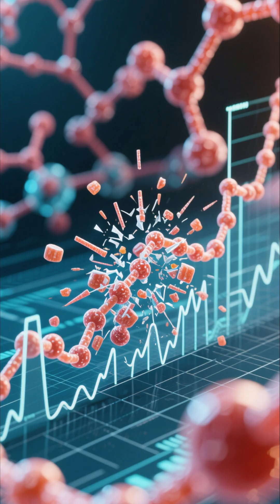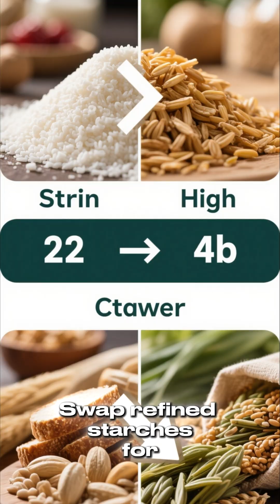The Starch Trap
Stop aging yourself at the dinner table! We all know sugar is bad, but the real silent killer accelerating your wrinkles, inflammation, and fatigue is refined starch.

This video is your complete guide to understanding the Starch Trap—how common foods like white bread, pasta, and processed snacks turn into pure glucose, triggering a hormonal firestorm that destroys your health and beauty. We dive into the science of Glycation and Insulin Resistance to show you exactly how refined carbs are making you look and feel older, faster.Stop letting your lunch sabotage your longevity!

🔑 What You Will Learn in few Minutes:The Shocking Truth: Why your body treats a bagel like a shot of pure sugar, causing massive blood glucose spikes.The Firestorm: How refined starch leads to chronic inflammation, the underlying cause of nearly all age-related diseases.The Wrinkle Killer: A detailed look at Glycation, where excess sugar binds to collagen and elastin, forming toxic AGEs (Advanced Glycation End Products) that cause wrinkles and stiffness.The Energy Crash: How chronic insulin spikes and drops lead to persistent fatigue and mood swings.The Escape Plan: Actionable advice for swapping "Fast Carbs" (refined starch) for "Slow Carbs" (fiber-rich foods) to stabilize blood sugar and halt the aging process.Don't let your diet define your age!

Watch now to unlock the secret to youthful skin, stable energy, and long-term metabolic health.

Welcome to Reverse Age Academy, where we delve into the fascinating realm of reversing aging. Our tutorials cover a spectrum of topics, from unlocking the secrets of DNA reverse aging to exploring natural methods for reversing aging and even reversing diabetes. Join us on a journey to discover how to age in reverse, rejuvenate your skin cells, and potentially reverse your biological age. We're committed to unraveling the mysteries of aging, offering insights into the revolutionary concept of age reversal and the potential for extending vitality. With our expertise, you'll learn how to tap into the power of your body's own mechanisms for a healthier, more vibrant life. It's time to embrace the age reverse revolution and unlock the secrets of youthful longevity with Reverse Age Academy.

#️⃣ HashtagsCore Anti-Aging & LongevityDiet & NutritionHealth Science#StarchTrap#Glycation#InsulinResistance#AntiAgingDiet#RefinedCarbs#ChronicInflammation#Longevity#HealthyEating#Collagen#AgeSlower#BloodSugarControl#MetabolicHealth#YouthfulSkin#NutritionTips#GlucoseSpikes#WrinklePrevention#DietHacks#AGEs